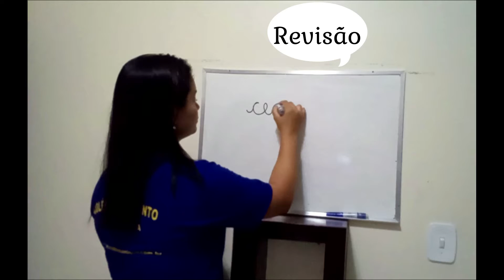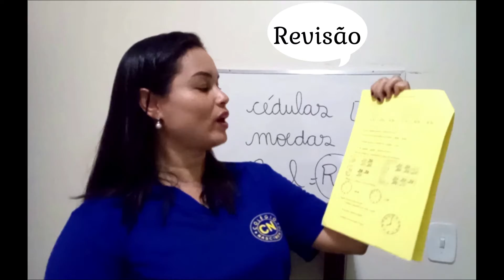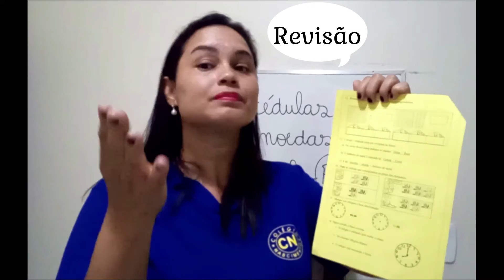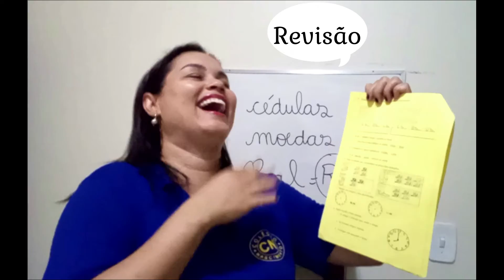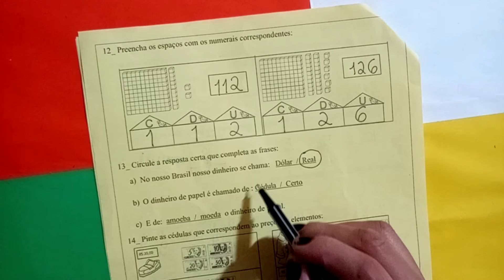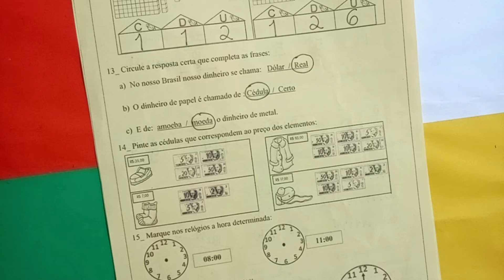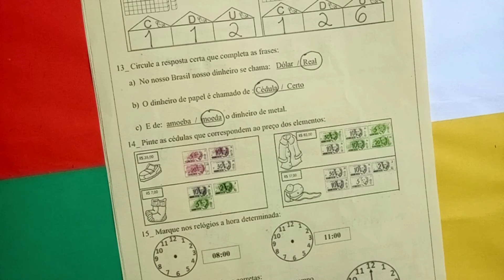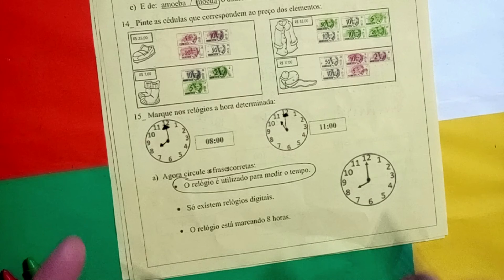Profª Roberta - Matemática -13/11/2020